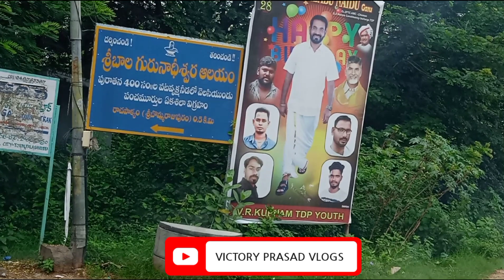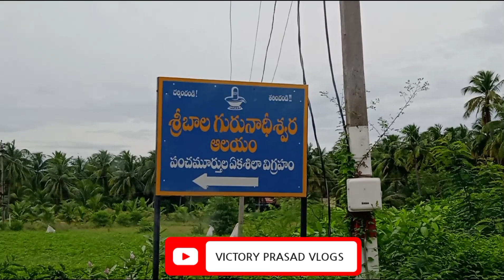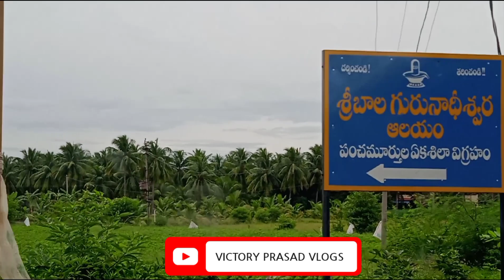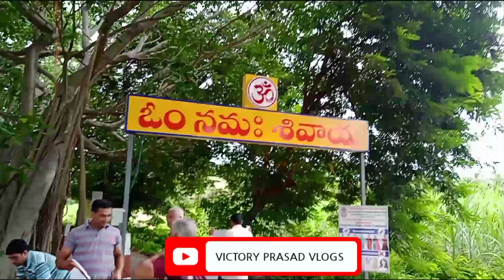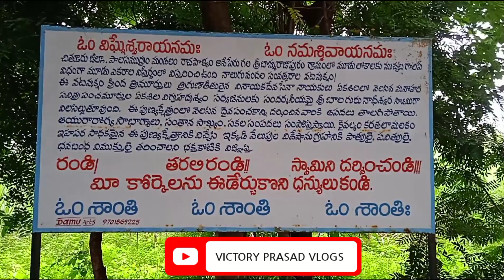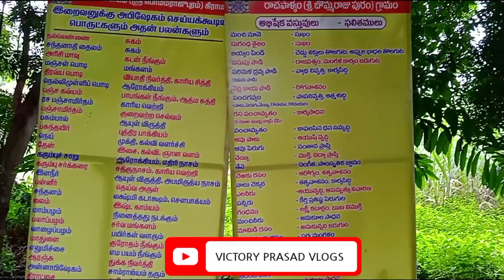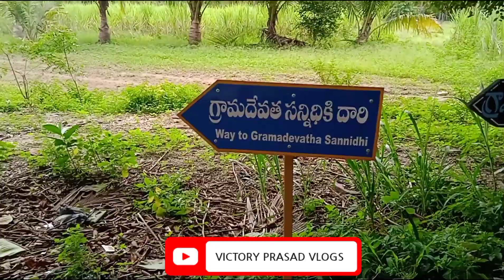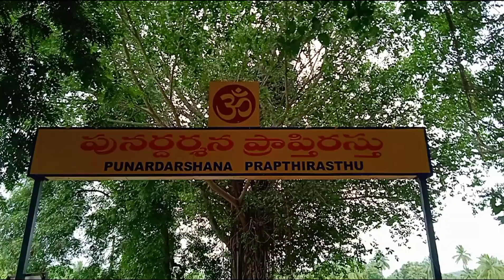400 సంవత్సరాలనాటి మర్రి🌳చెట్టు క్రింద శ్రీ బాలగురునాదీశ్వరాలయం @VICTORYPRASADVLOGS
400 🤷‍♂️ సంవత్సరాలనాటి మర్రి 🌳 చెట్టు క్రింద 🙏
🌺 శ్రీ బాలగురునాదీశ్వరాలయం 🛕🙏
HISTORICAL TEMPLES,HISTORICAL PLACES, TOURISM PLACES,FOOD REVIEWS @VICTORYPRASADVLOGS